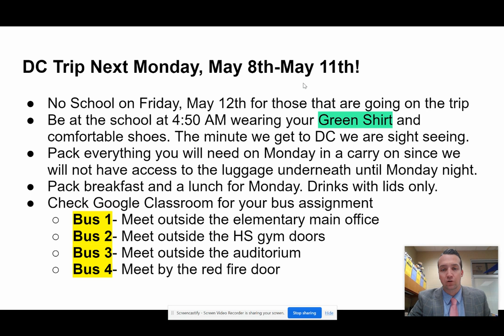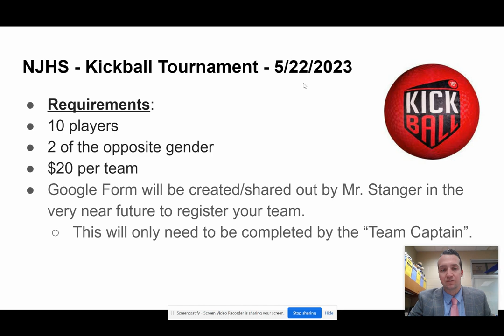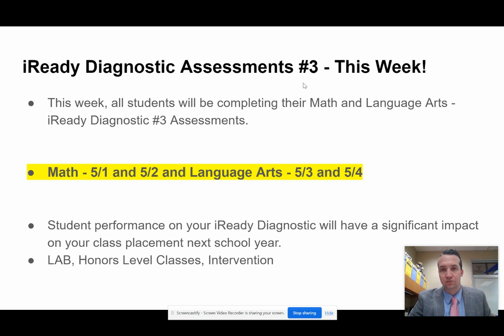Morning Announcements - 5/2/2023